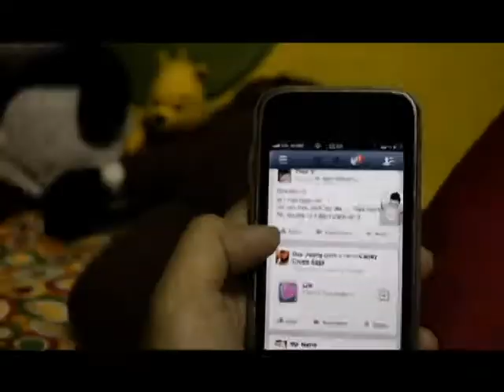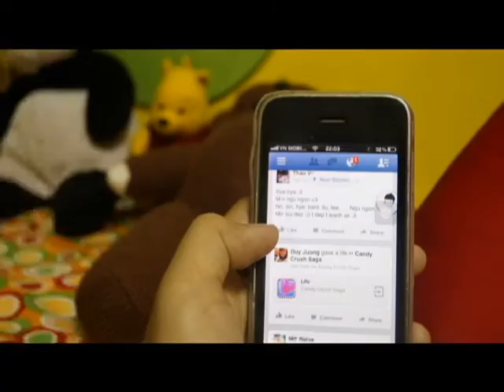Group 5 's Presentation ( Full)